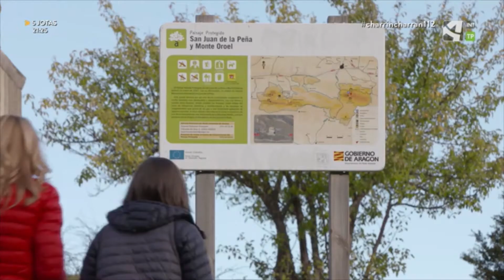Mallata en Charrín charrán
Entrevista en o programa Charrín Charrán d'Aragón TV